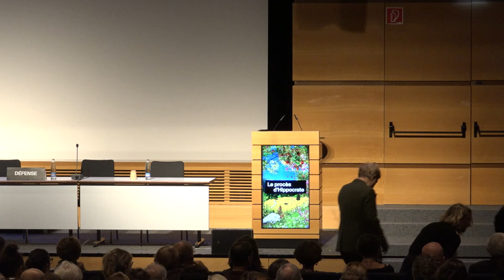Vidéo Disputes de Rumine - Procès de la médecine 2024 11 16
16 novembre 2024 - Palais de Beaulieu à Lausanne
Accusé : Hippocrate, représenté par Bertrand Kiefer, médecin et éthicien
Présidente du Tribunal : Me Miriam Mazou
Accusateur : Me Michael Stauffacher
Défenseuse : Me Melissa Elkaim
Procès fictif - La médecine, personnalisée par Hippocrate, est-elle coupable ? Le public/jury rendra son verdict